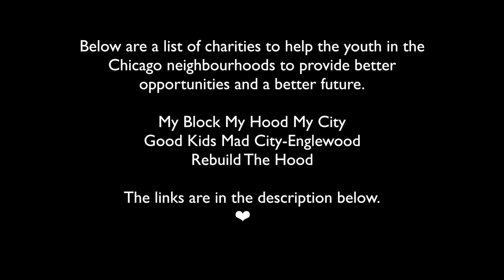Road Trip: Area 51, O'Block, PGF - Trailer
Kicking off her new series, Road Trip, Khadejia takes a trip to Area 51, O'Block and 59th Street in Chicago.

Created By: @khadejiaproductions

Directed By: Khadejia Ghislanzoni
Produced By: Khadejia Ghislanzoni
Filmed By: Khadejia Ghislanzoni

Edited By: Khadejia Ghislanzoni